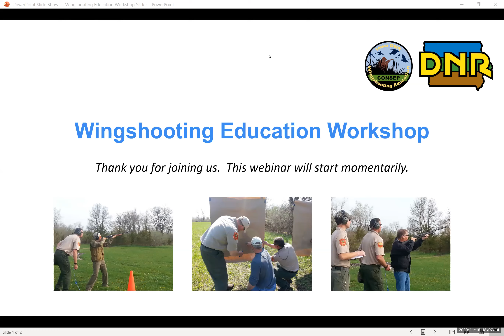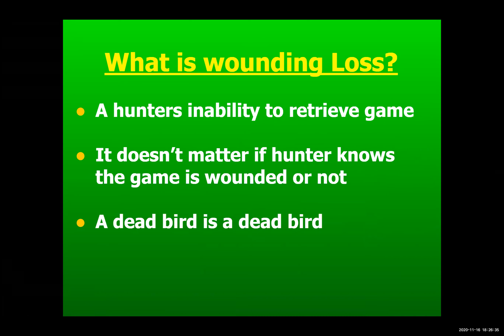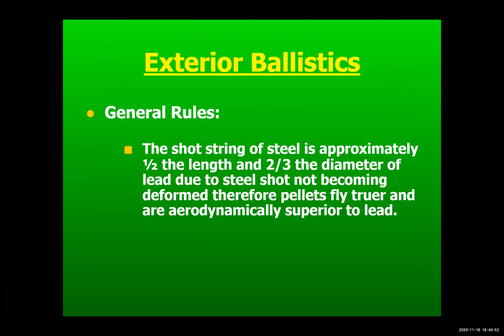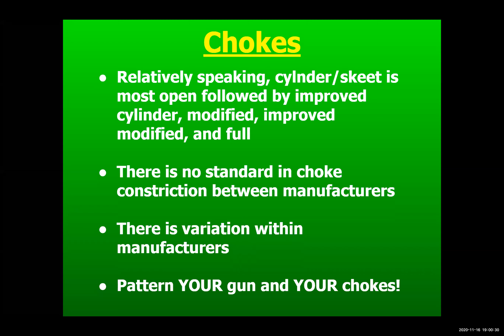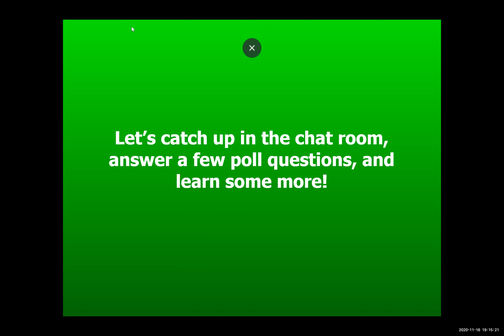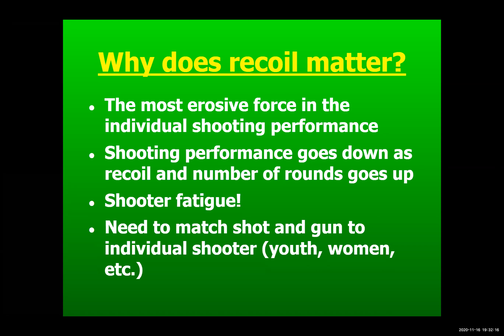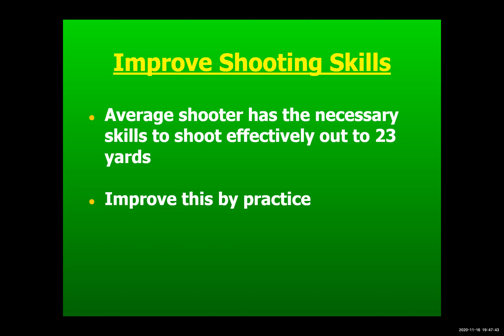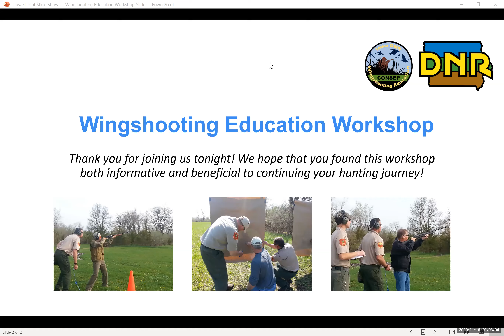2020 Iowa DNR CONCEP Webinar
Join us for the CONCEP webinar discussion hosted on 11/16/2020.